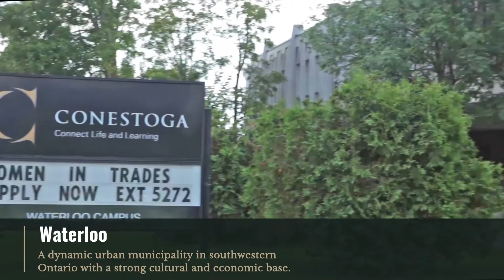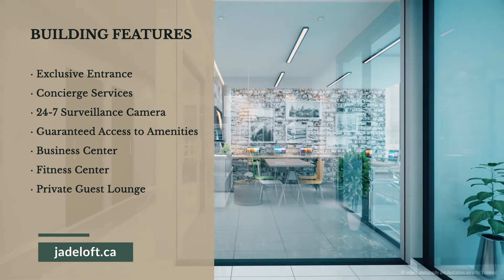Jade Loft (Waterloo) FULL VIDEO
Jade Loft (Waterloo)
321 Spruce Street, Waterloo, Ontario Canada N2L 0G4